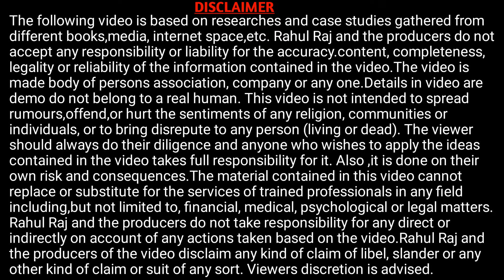Bihar Beltron Deo Exam Date 2024 | Bihar Beltron DEO Admit Card 2024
Bihar Beltron Exam Notes – NIOS के DEO Syllabus पर आधारित 3000+ VVI प्रश्न जो Data Entry Operator (DEO) & Stenographer Vacancy 2024 परीक्षा के लिए बहुत ही महत्वपूर्ण है। 👇

कोई भी हेल्प के लिए व्हाट्सएप्प करे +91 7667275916

Important Vidoes-

MY EQUIPMENTS :
Camera Canon 200D Mark 2
50mm Lens
Camera Tripod